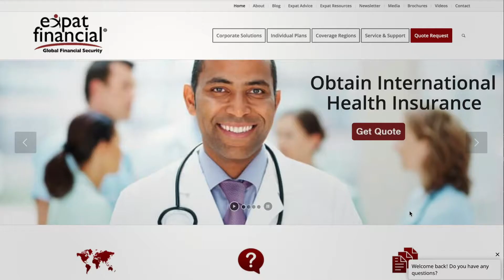International Health Insurance for Expats in South Africa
Obtain important information on the international insurance plans that are offered by Expat Financial to expatriates and some local nationals in South Africa